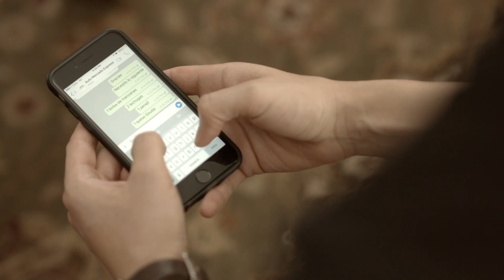Te entregamos tu pedido el mismo día, lo más pronto posible con A Domicilio Express.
Llamá al 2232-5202 o por WhatsApp al 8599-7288.
Área de entrega: alrededores de Auto Mercado Plaza del Sol, Moravia y Santa Ana. Horario de atención de lunes a viernes de 8:00 a.m. a 5:00 p.m. y los sábados de 8:00 a.m. a 1:00 p.m. Costo del envío ¢2.000 los primeros 5 km + ¢500 por cada km adicional. Tu pedido debe ajustarse al cajón de la moto, dimensiones internas del cajón cerrado: 45 cm de largo, 60 cm de ancho y 46 cm de alto. Tiempo de entrega aproximado será conﬁrmado a la hora de realizar el pedido.